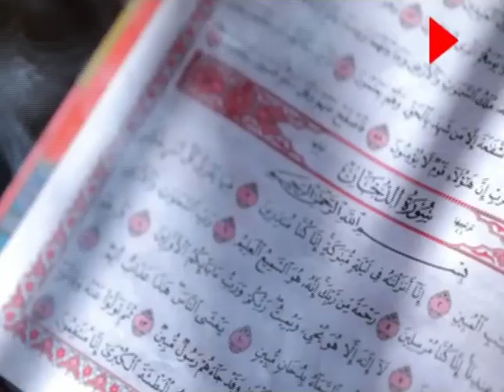دعاء أ.د. علي جمعة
اللهم إنا نرى قيام الكل بكل ، ونشهد أنك أنت الله الواحد الأحد الفرد الصمد ، اللهم افتح بصائرنا ، ونور قلوبنا ، والهمنا برهاننا ، واورثنا أمنا وأمانا ، واشفنا من كل داء ، واصرف عنا السوء بما شئت وأنى شئت يارب العالمين. اللهم آمين